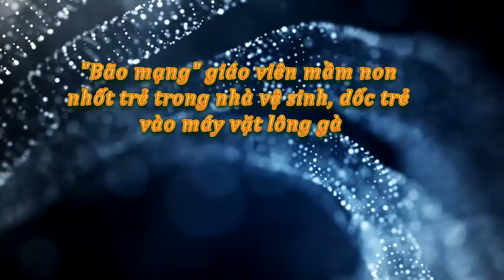'Bão mạng' giáo viên mầm non nhốt trẻ trong nhà vệ sinh, dốc trẻ vào máy vặt lông gà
Hai cô giáo trường mầm non xã Hương Sơn (Mỹ Đức – Hà Nội) vừa nhận kỷ luật "đình chỉ" vì... bỏ quên học sinh 4 tuổi trong nhà vệ sinh. Trước đó là vụ cô giáo dốc ngược đầu trẻ vào máy vặt lông gà. Những vụ việc liên tiếp xảy ra đang gây “bão” trên mạng.